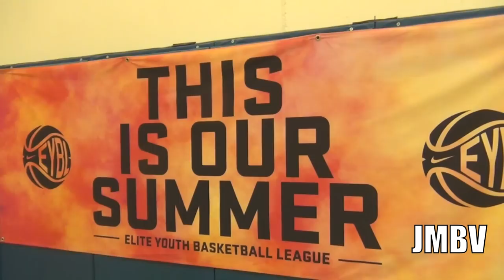Daniel Giddens Is A Ohio State Buckeye! Official Mixtape. Big Man with BOUNCE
Daniel Giddens is Class of 2015. He Attends Wheeler High School. He Plays AAU Basketball for E1T1 Elite. He is 6'10.